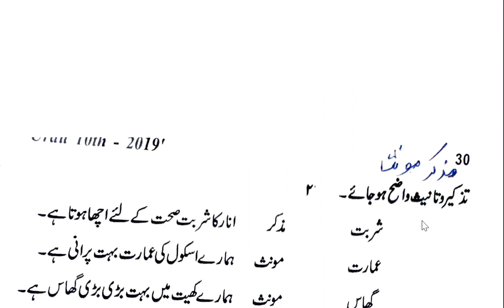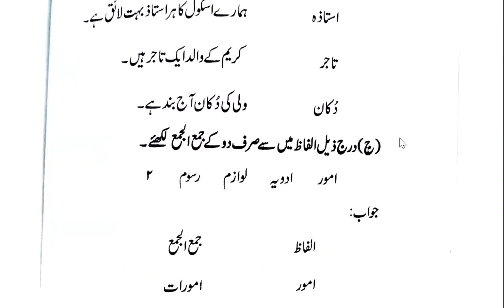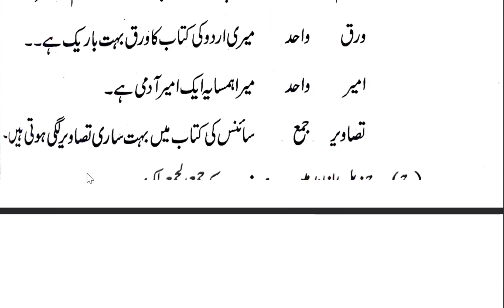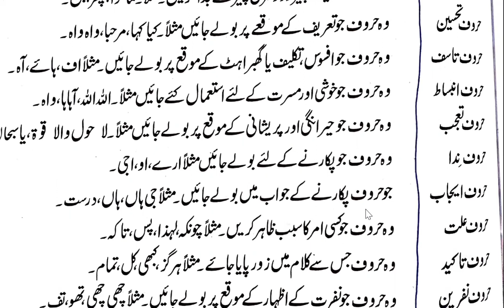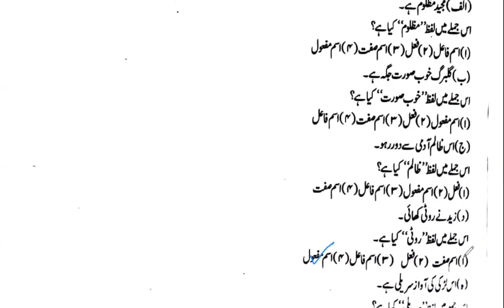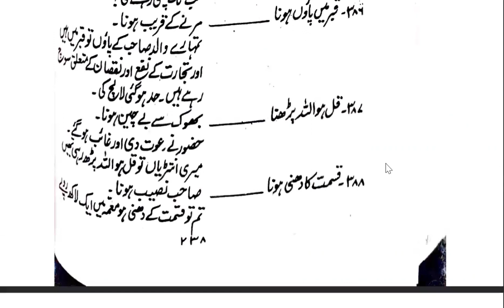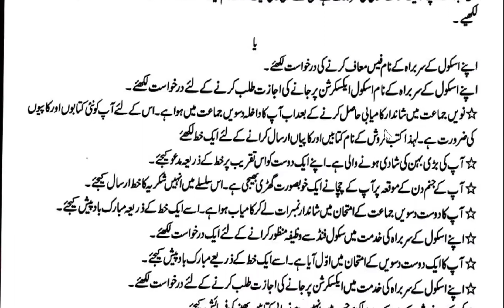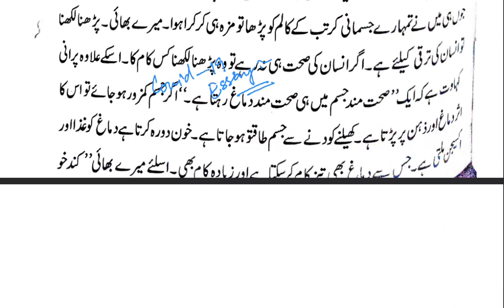Urdu Grammer||class 10th ||jkbose 2023||By Tahir sir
this video is made for  students of clas 10th   Jammu and Kashmir state board of school education. This video covers grammer portion of class 10th urdu
PDF link of grammar

please give a feedback foer improvements  in co0mment section